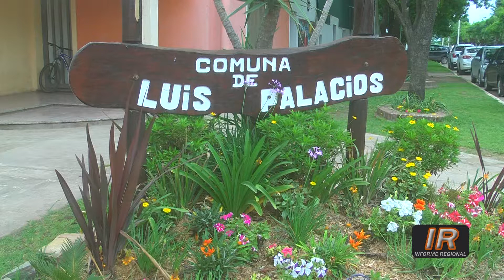Luis Palacios: nueva campaña de vacunación antirrábica gratuita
El próximo sábado 23 de noviembre en Luis Palacios tendrá lugar una nueva campaña de vacunación antirrábica.